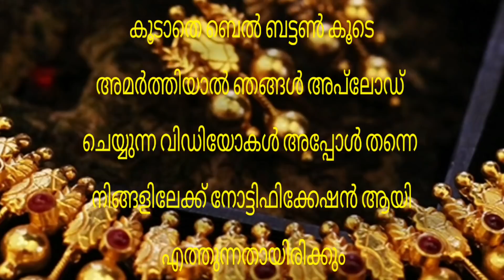Today Gold Rate | ഇന്നത്തെ സ്വർണവില |13/03/2022 | Kerala Gold Rate | Kerala Goldinnathe swornavila